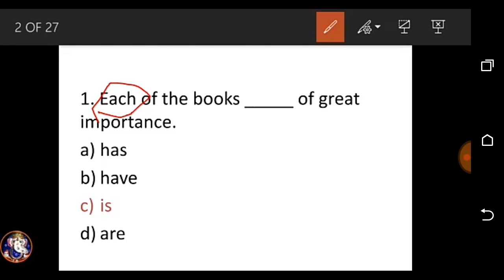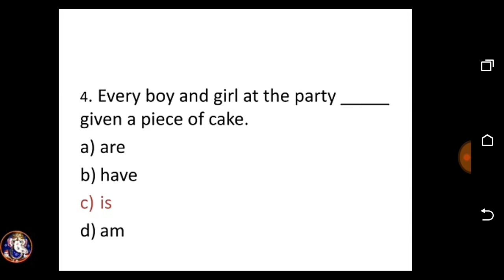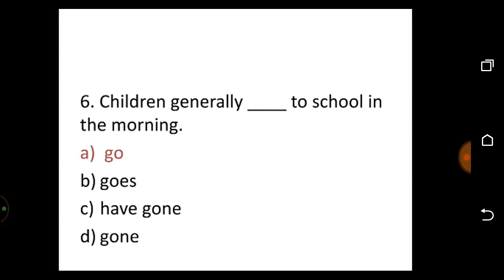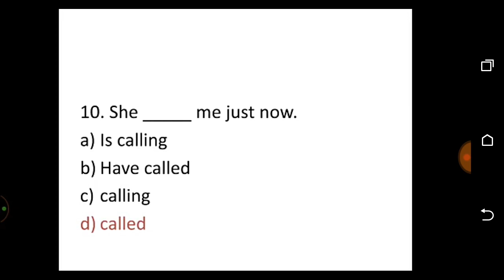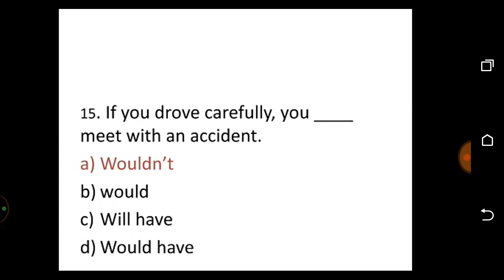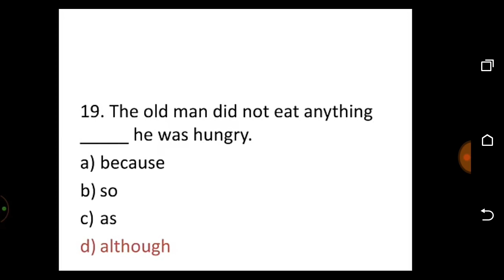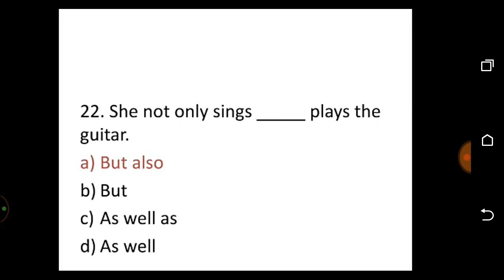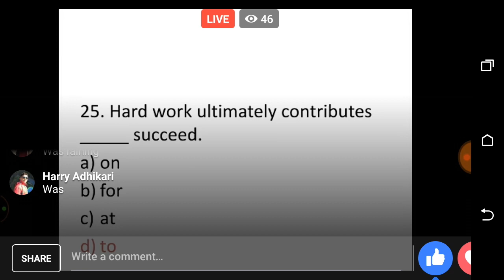English most important live class @SmartGK facebook page By Shraddha shrestha (2074-10-20।